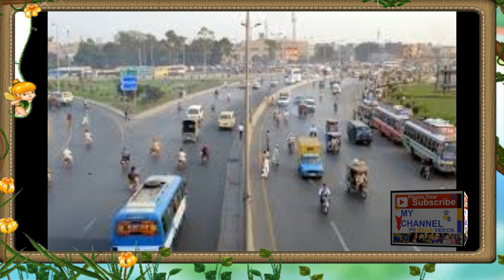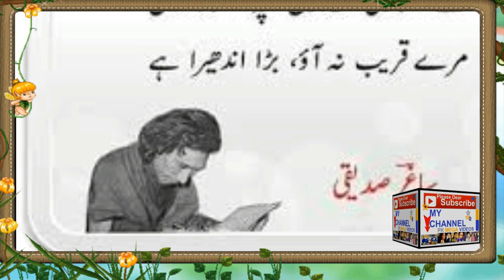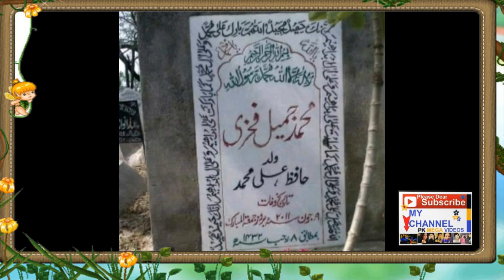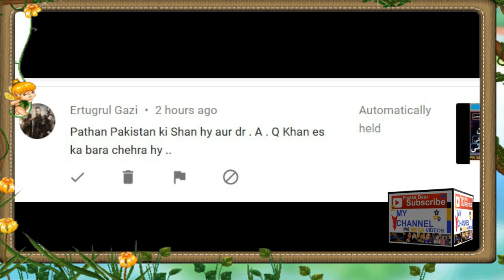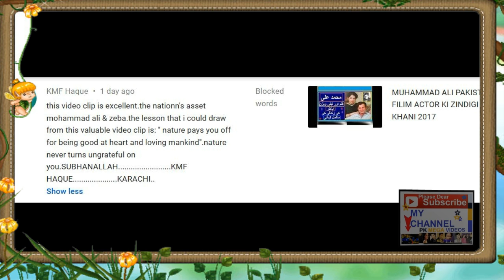JAMIL FAKHRI LEGEND ACTOR TRUE STORY ؔJAMIL FAKHRI KI KAHANI BIOGRAPHY 2020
Jamil Fakhri was born in Lahore in 1946 was Pakistan film and tv actor. After graduation, he joined the National Bank of Pakistan, private news channel reported.He started doing theatre at Wapda Auditorium, Lahore, and at Alhamra with actors like Kamal Ahmed Rizvi, Athar Shah Khan, Ali Ejaz and Nannah. Jamil Fakhri - bio  The day he suffered a stroke, his play Sehra Teri Pyas went on air at a private TV channel. Fakhri was admitted to Mayo Hospital on May 31 after suffering a stroke that resulted in paralysis and he died on June 9, 2011.

ORIGINAL RIGHTS BY:

1
2
BY
RAMBO MOTIVATION
3
NCS
4
NCS